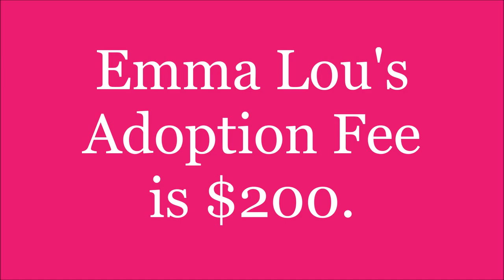Emma Lou- Treeing Walker Coonhound Mix with Rover Rescue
My name is Emma Lou, how do you do?  If you are wanting a calm and mellow dog, look no further.  I am just the girl for you!  To find out more about me, please